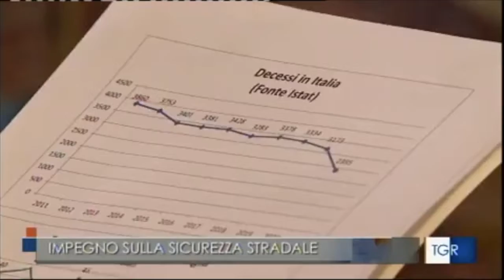Perugia, incontro tra prefettura e università sulla sicurezza stradale per creare un osservatorio